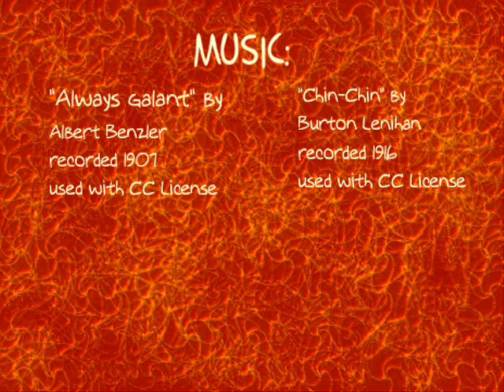Bad Karma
A real mad story that goes trough many lives.